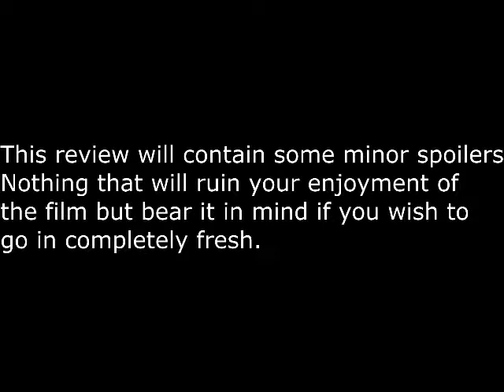Let's Play Vampire: the Masquerade - 8 - Inferno